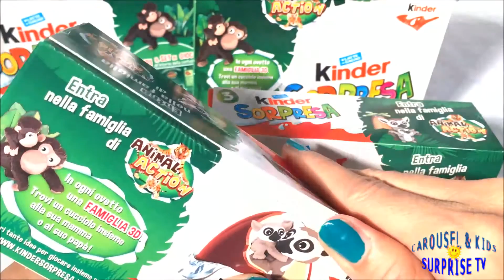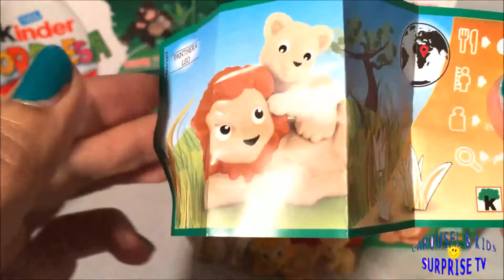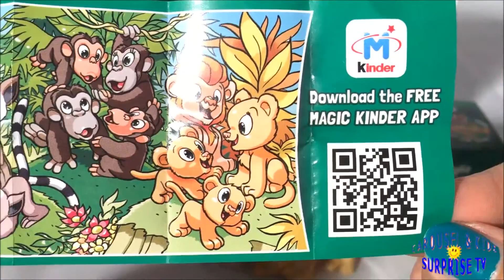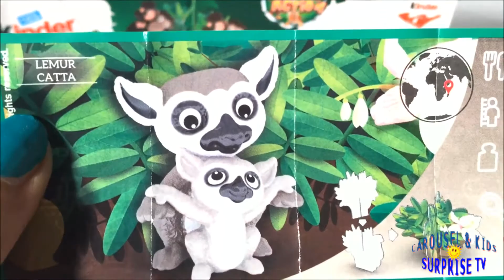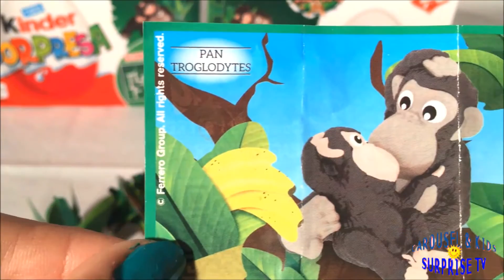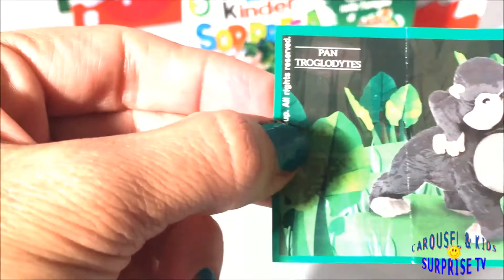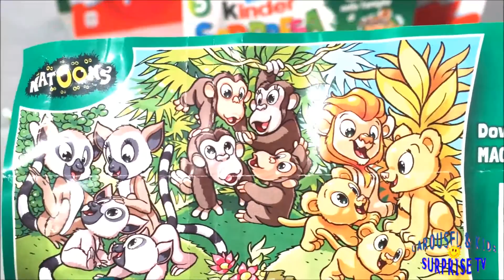Surprise Eggs : Kinder Surprise Eggs Animal Action 3D Stop Motion Kinder Surprise Opening for Kids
Surprise Eggs : Kinder Surprise Eggs Animal Action 3D Stop Motion Kinder Surprise Opening for Children

Learn, Laugh and Play with Toys and Learns
New Learn Colours with Surprise Eggs and Smiley Face Shakers! Great for learning, spelling and identifying colours!

Toys and Learns will also help you learn, sing, dance and play with surprise singalong songs, phonics fun and interactive games...just for you!